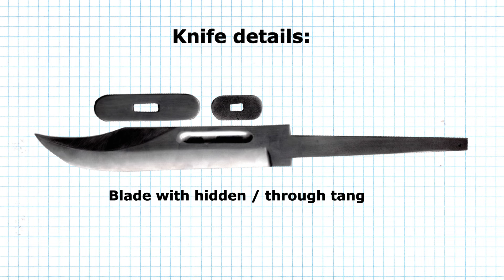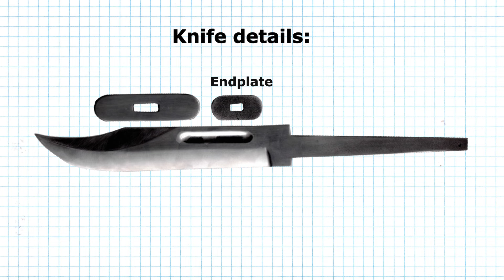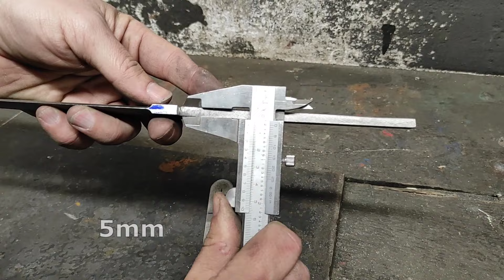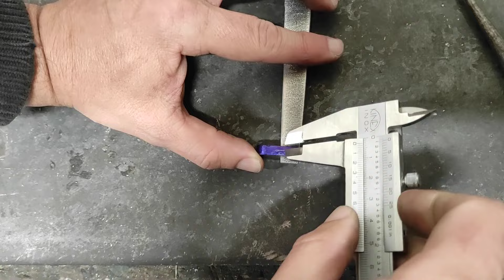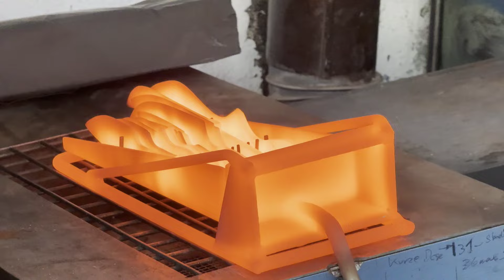Knife making - The infantry combat knife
Making a Infantry Combat knife, N690 steel, 61HRC

Thank you for joining me on my channel. Today, we will be making a infantry combat knife. Also known as a kabar knife. Such a knife was used by the US Marine Corps (USMC) during World War II. I made my blade from stainless steel called N690.
The carried out hardness test showed 61HRC.
The handle is made from stacked leather pieces that have been glued together. The end plate is also glued on and mechanically secured with a pin.

Technical data:
Material name: N690
Alloy: X105CrCoMo18-2
Total length: 330 mm
Handle length: 135 mm
Blade length: 195 mm
Blade thickness: 5 mm
Weight: 417 g
Handle: 32 pieces of leather cuts stacked and glued
Leather: 3.5 mm thick
Hardness: 61HRC
Steel: Corrosion-resistant, martensitic chromium steel with high carbon content, cobalt, molybdenum and vanadium additives

video chapter:
00:00 - Intro
00:36 - Knife details
01:12 - Knife outline
03:19 - Marking the centerline
04:07 - Plunge line
04:44 - Bevel
06:49 - Fuller
08:49 - Handle guard
13:44 - Endplate
17:24 - Heat treatment
19:37 - Leather cuts
22:59 - Gluing the stacked leather handle
28:08 - Grinding the leather handle
29:55 - Impregnating the leather
30:40 - Sharpening
31:27 - First cut
32:26 - Outro

In this video I used the music and clips listed below. Many thanks to their creators.

Clips:
Endcard:  youtube-25102 - StreamRender
subscribe_-_50759 - Mohamed_hassan
Smoke 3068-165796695 - Timo Herbert from Pixabay

Sound Effects:
impact-6291 - freesound_community from Pixabay
sword-thud-47635 - freesound_community from Pixabay